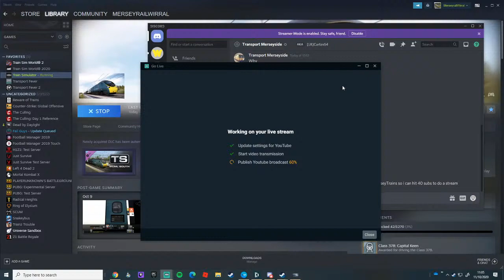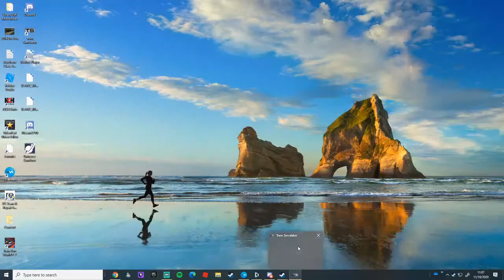MerseyTrains Live 02b | Playign TS2021! | LETS GET TO 40 SUBSCRIBERS!